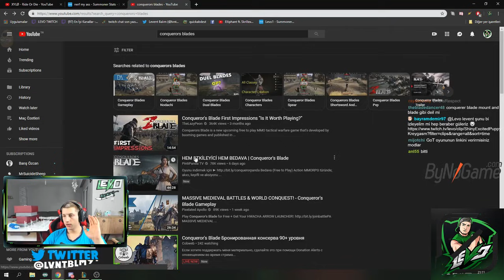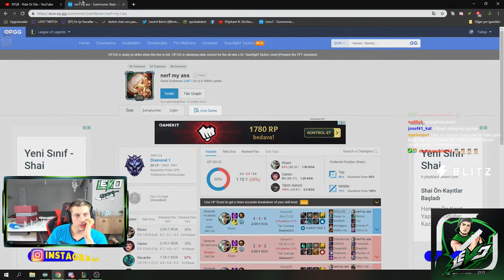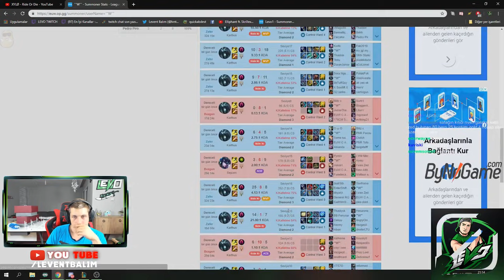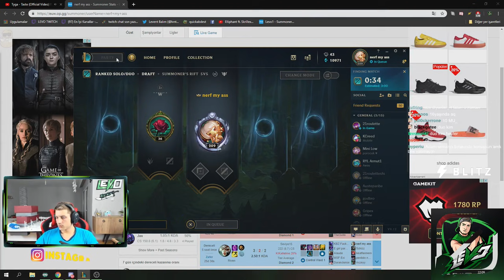LEVO , 14 YAŞINDAYKEN WEST CHALLENGER OLMUŞ ÇOCUKLA DUO GİRİYOR! | LoL Maç Özetleri #784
Helal

Güncel Yayıncı Listemiz: Thaldrin , Theokoles , Stansfield , Anky , Japone , Broken Blade , Elwind , Closer , Naru , Luger , Apophis , Armut , Sylchasie , Hades , RAT IRL , Bestzedsoloq.